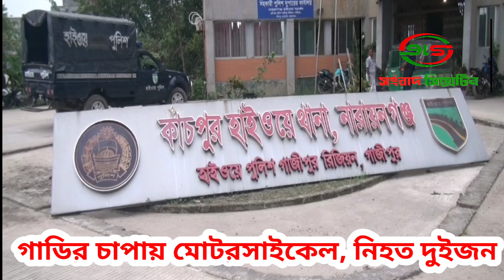ঢাকা চট্টগ্রাম মহাসড়কে বড় গাড়ির চাপায় মোটরসাইকেল, নিহত দুইজন।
নারায়ণগঞ্জের বন্দরে ঢাকা-চট্রগ্রাম মহাসড়কে অজ্ঞাত গাড়ীর চাপায় মোটরসাইকেল আরোহী এক নারী সহ দুইজন নিহত হয়েছেন। ১৮ জুন মঙ্গলবার বিকেলে উপজেলার লাঙ্গলবন্দ এলাকায় ব্রিজে এ দুর্ঘটনা ঘটে।

নিহতরা হলেন জামালপুর জেলার ফকিরপাড়া গ্রামের বিপ্লব মিয়ার ছেলে হাবিবুর রহমান অন্তর ও পটুয়াখালী জেলার কমলাপুর গ্রামের রফিক মিয়ার মেয়ে তাজ নেহার।

প্রত্যক্ষদর্শীদের বরাত দিয়ে কাচঁপুর হাইওয়ে থানার উপ-পরিদর্শক এসএম সৌরভ জানান, বিকেল ৫টার দিকে লাঙ্গলবন্দ ব্রিজের উপরে অজ্ঞাত পরিবহন তাদেরকে চাপা দিয়ে চলে যায়। এতে ঘটনাস্থলেই দুইজনের মৃত্যু হয়।

স্থানীয়রা হাইওয়ে পুলিশকে খবর দিলে মরদেহ দুটি উদ্ধার করে ময়নাতদন্তের জন্য নারায়ণগঞ্জ জেনারেল হাসপাতালে মর্গে পাঠায়। তারা দুইজনই অবিবাহিত। ধারণা করা হচ্ছে প্রেমিক-প্রেমিকা।